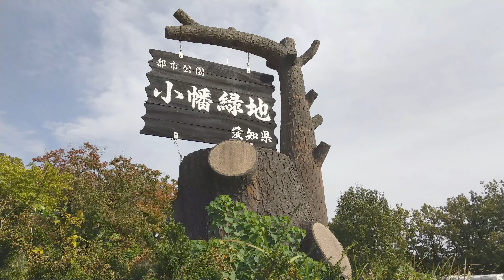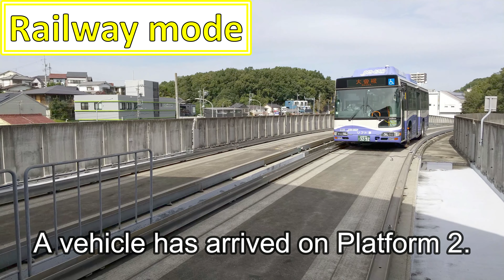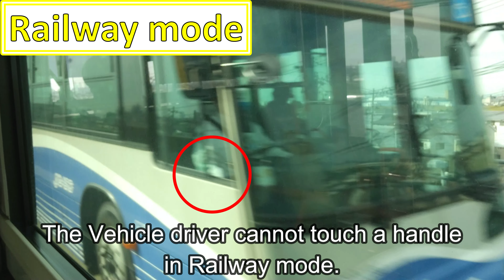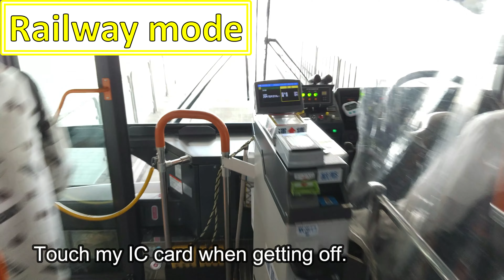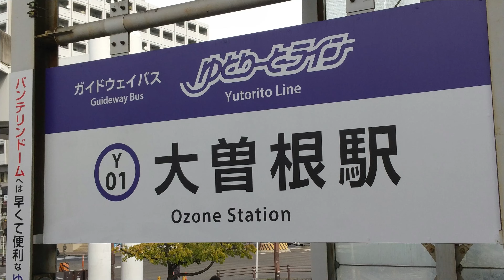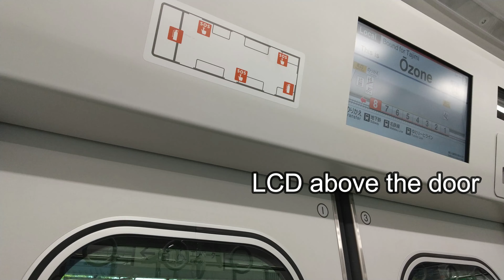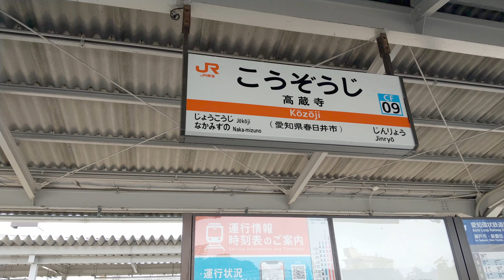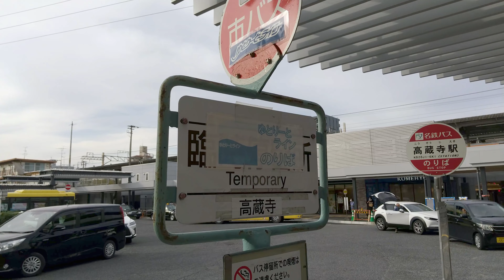Bus or Railway? / Yutorito Line (Nagoya Guideway Bus) / Nagoya & Kasugai, Aichi-pref. / 2022.10.27